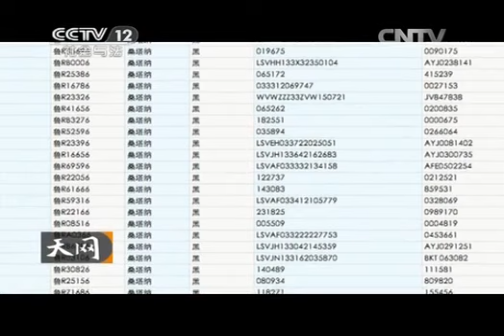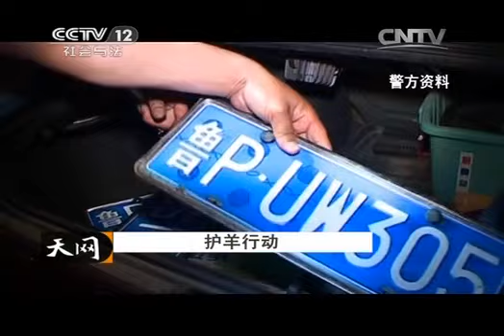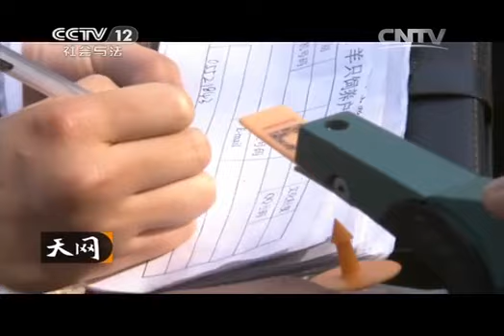20141022 天网 护羊行动